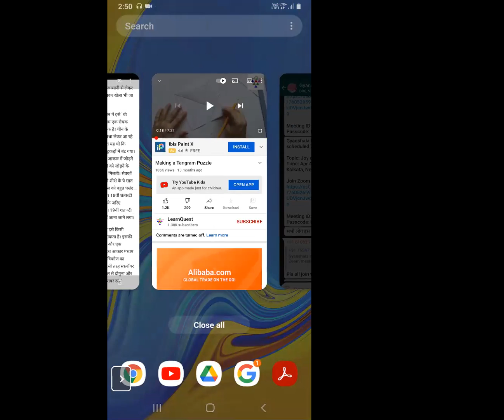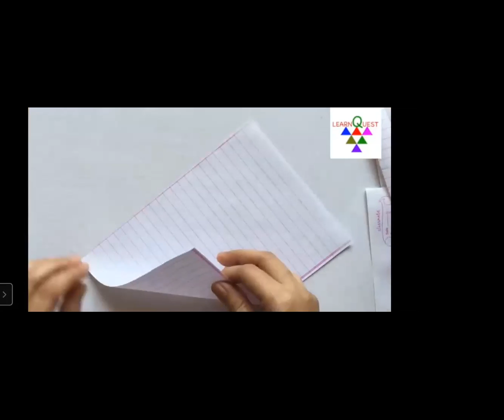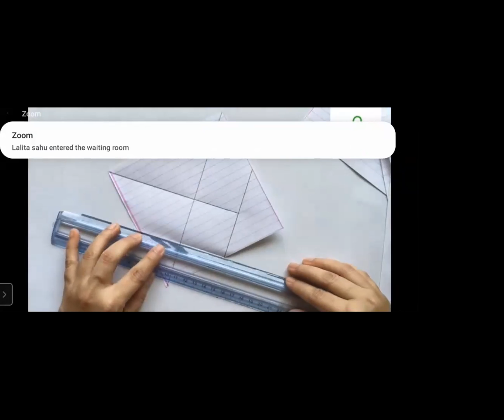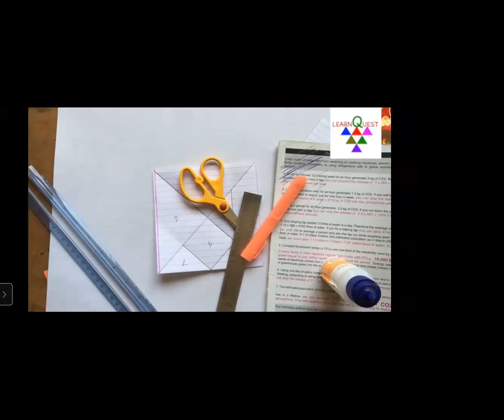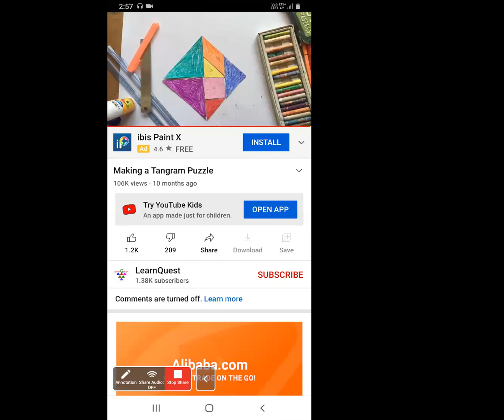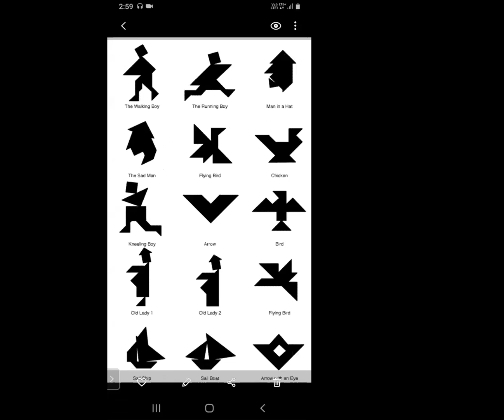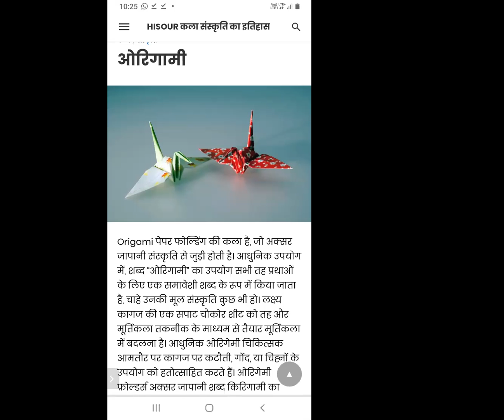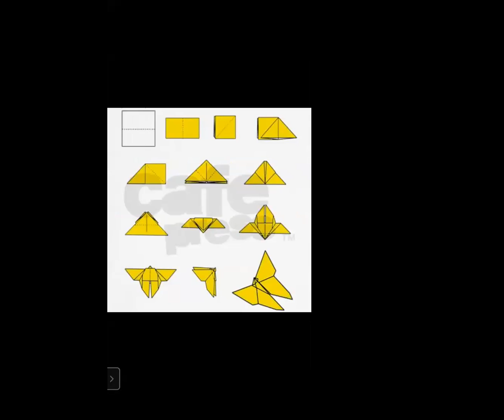सीखने का आनंद 2, Joy of Learning 2 - Hemant Sahu Sir Gyanshala​ ISDG​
सीखने का आनंद 2, Joy of Learning 2 - Hemant Sahu Sir Gyanshala​ ISDG​ Creativity Girlchild​ ISDG​ Qualityeducation​ SDG4​ SDG5​